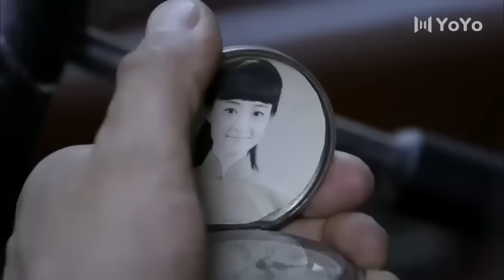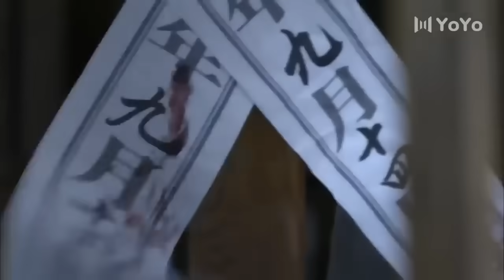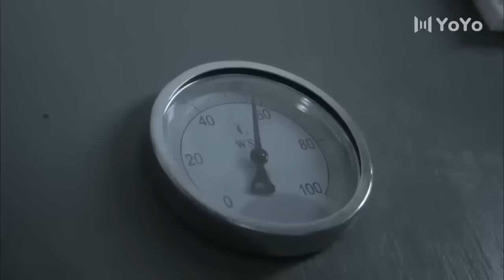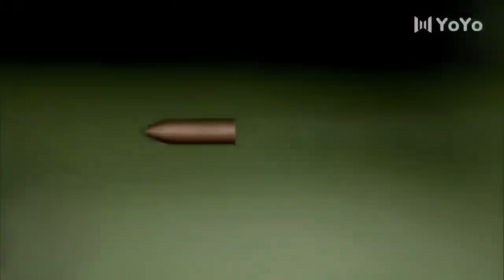功夫電影！可惡日軍欺压百姓，路過的大俠出手相救⚔️ 功夫 | Kung Fu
►簡介：該劇講述的是20世紀三四十年代，愛國青年參加共產黨與日寇做鬥爭的故事。

美女特工，精彩槍戰，懸疑諜戰，最新最全的中國短視頻！無屏蔽！全球看！